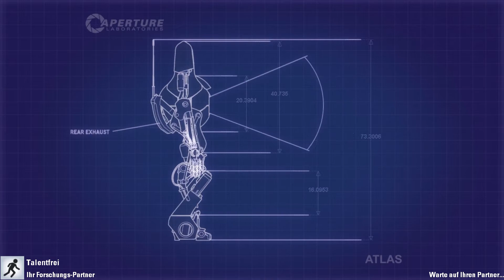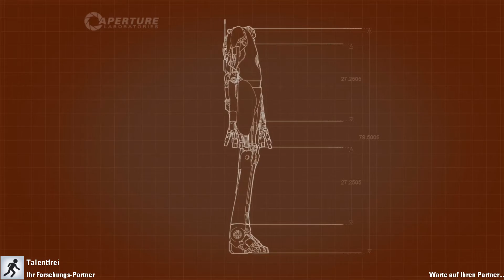Portal 2 Coop [001] Dumm und Dümmer lernen die Grundlagen [Deutsch] [HD 1080p]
Doktor_Kongo und Aza_Kray (Talentfrei) spielen Portal 2

Portal 2 ist Action-Adventure von Valve aus dem Jahre 2011